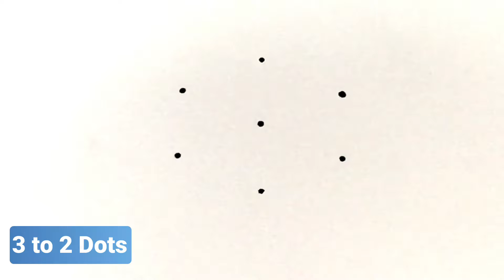Beautiful Navaratri Kolam | Dots Muggulu Design | Festival Rangoli | Lotus Design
Hope you Enjoy making these designs 😍😉 @RainbowRangoli